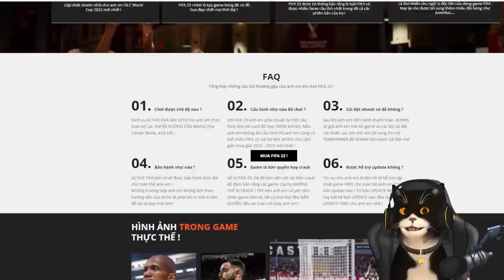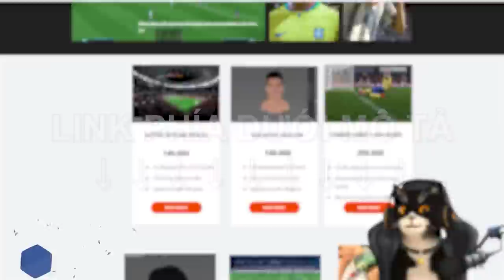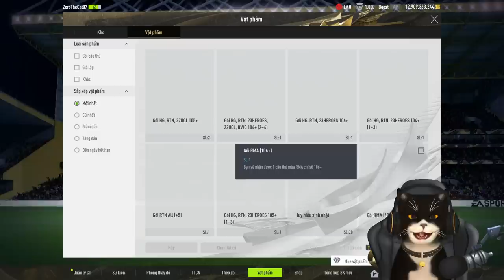Chơi thử FIFA ONLINE 4: Mở vài thẻ cho vui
+ Chiến mọi thể loại game theo yêu cầu: Game bựa, Bắn súng, Đua xe, Kinh dị, Chặt chém,... Thậm chí là mấy game nhảm 😹
+ Các bạn muốn mình chơi game gì thì cứ comment vào video mới nhất của mình nha 😸
😻Mãi iuuuu😽